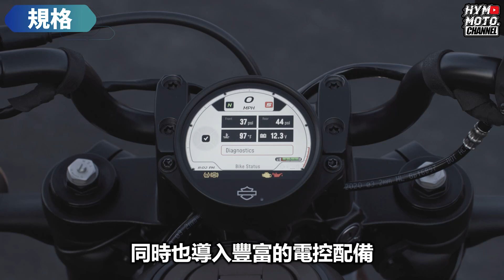顛覆對哈雷的想像！2022 HARLEY-DAVIDSON SPORTSTER S賽道發表試駕｜快訊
HYMMOTO受到Harley-Davidson哈雷台灣總代理太古鼎翰邀請，於4/26在台中麗寶賽車場參加全新世代Sportster S的上市發表會，本次登場的Sportster S建議售價為95.9萬元，且首批僅有30台，想要入手的哈雷車迷手腳要快！而究竟這台官方宣稱史上最強的哈雷有哪些特點，就跟著HYMMOTO一起來看看吧！

【傳送】
00:00 前言
00:15 規格
01:42 感想
03:31 結語